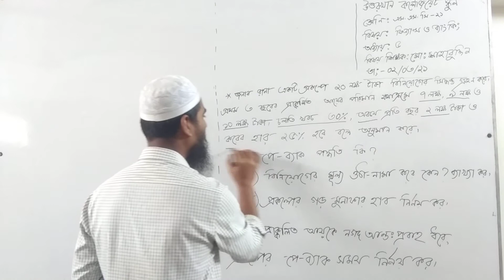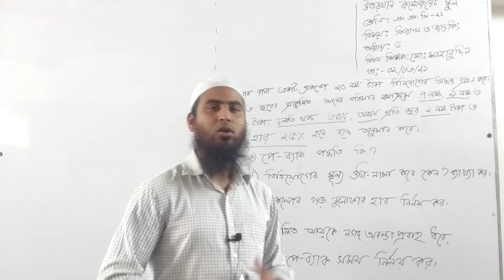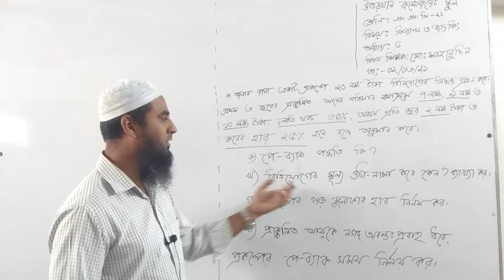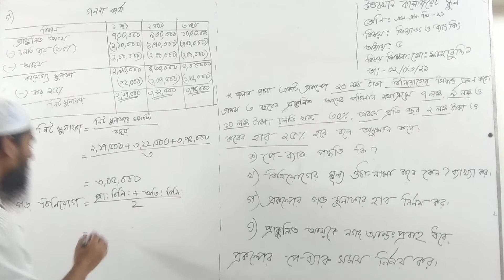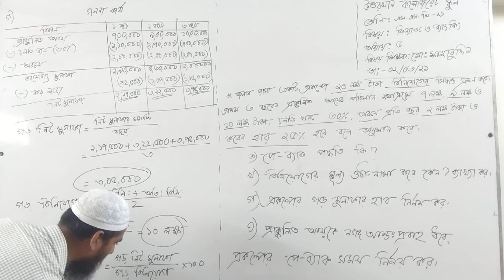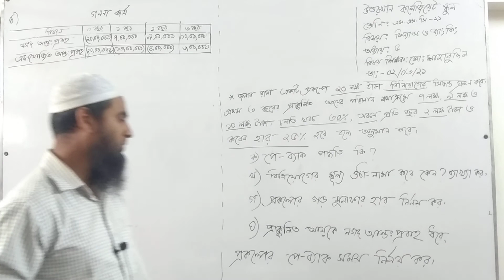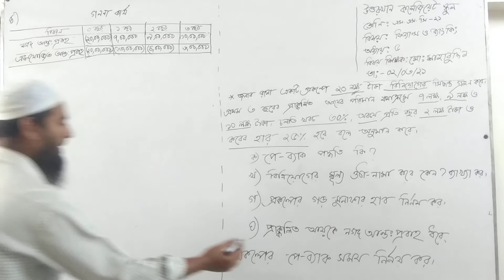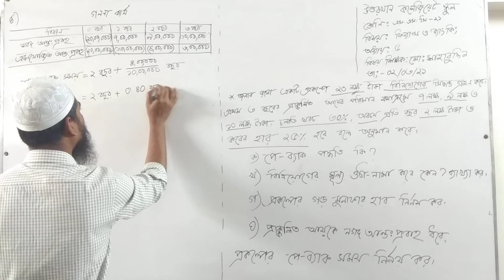SSC,Finance & Banking,by Shahabuddin Sir